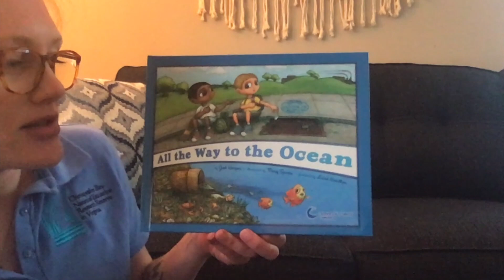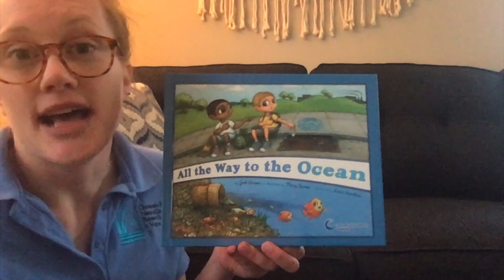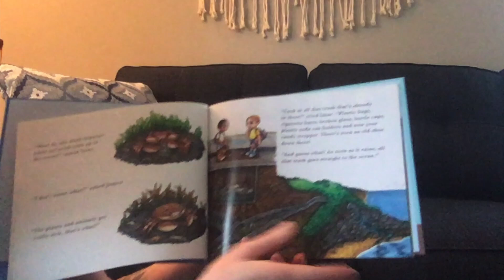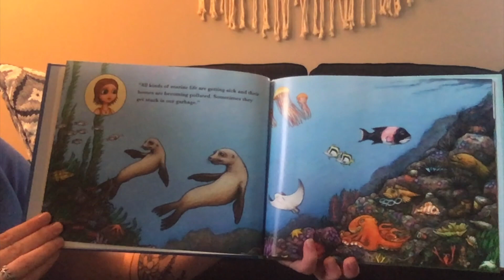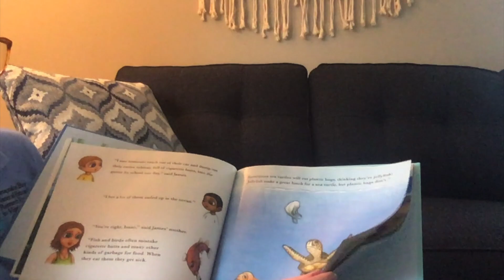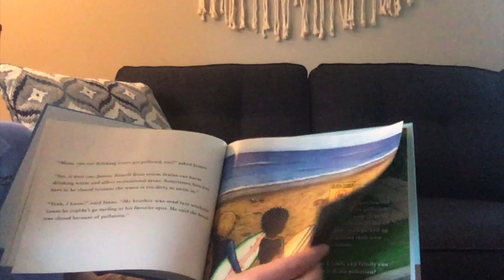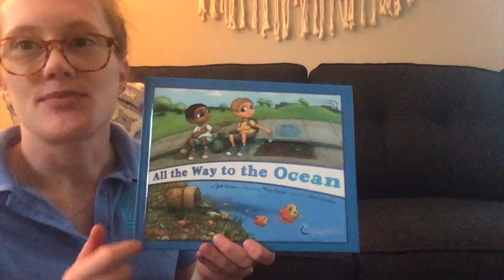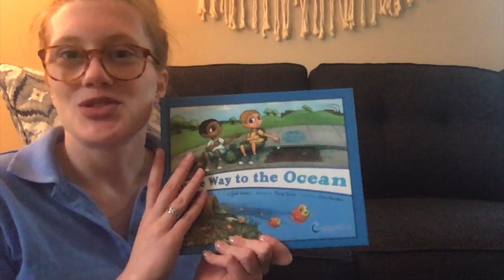Story Time: All the Way to the Ocean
Tara Rudo, a marine educator with the Chesapeake Bay National Estuarine Research Reserve at VIMS, reads “All the Way to the Ocean.” Written by Joel Harper and illustrated by Marq Spustra, this book tells the tale of two best friends who discover where stormwater and the trash it carries ultimately ends up.